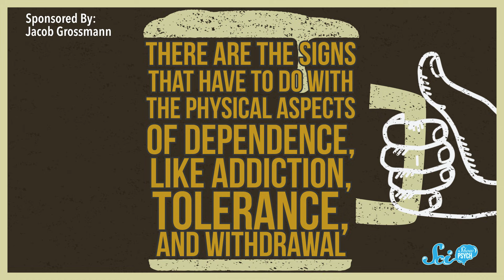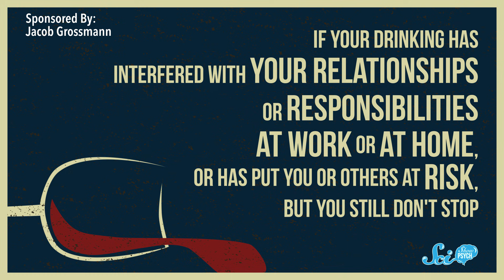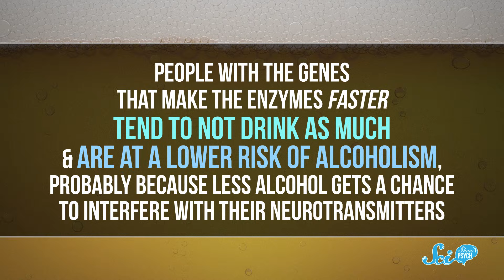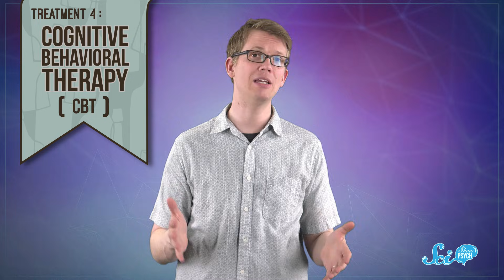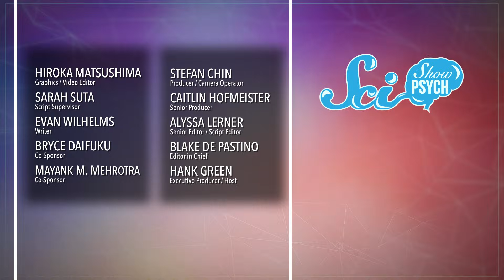Alcoholism: How much is too much?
An excessive amount of alcohol can cause lots of problems, but lots of people drink fairly regularly without any of these problems. So, how do you know when you drink too much?